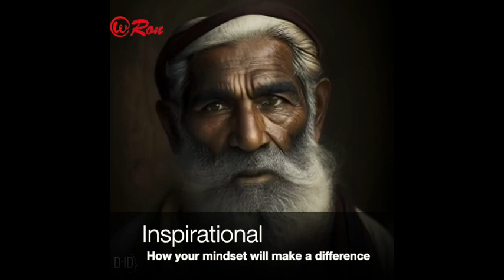Inspirational Story about your mind set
a person is the bottom of a valley but with a mindset can stay or leave find what which is chosen